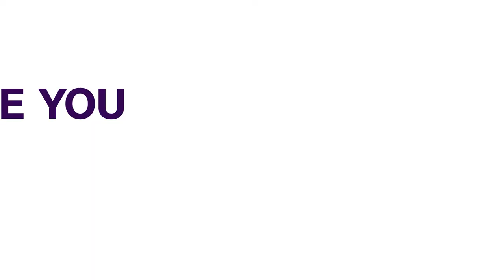Police Neutralise Bandit’s Kingpin In Zamfara | NEWS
The Police Command in Zamfara State says it has neutralized a notorious bandit’s kingpin who was terrorizing communities in parts of the state.